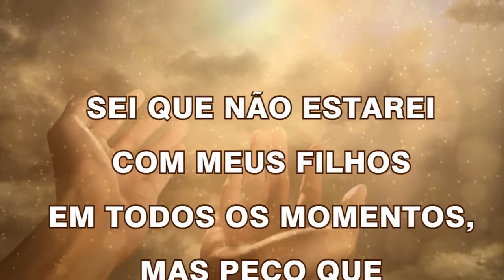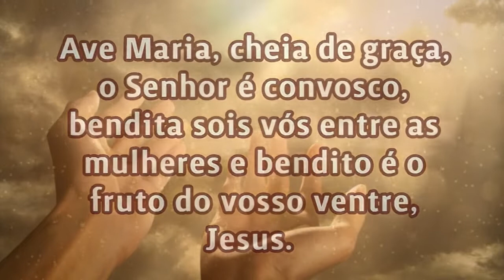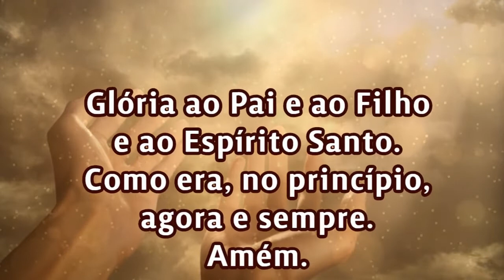30/01/2024 ORAÇÃO PELOS FILHOS Senhor, cuida da vida de meus filhos